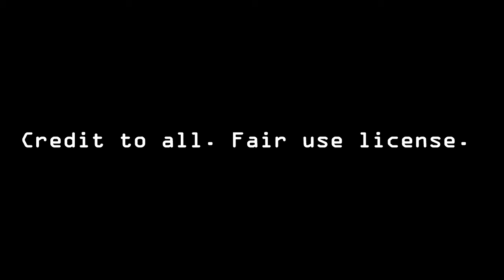Aztec Treasure and Gollum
Aztec Smeagol watch for it LOTR Lord of the Rings. South American style. season 1 tropical climate change